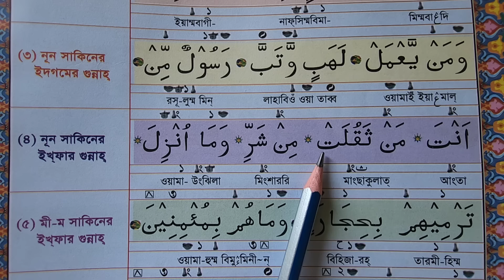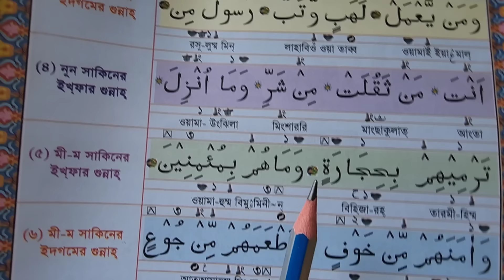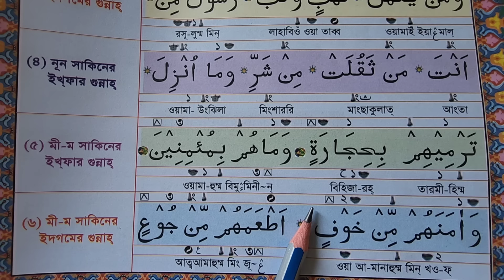ছয় প্রকার গুন্নাহ শিখুন ~ কুরআন মাজীদে এই ৬টি গুন্নাহ আছে যার আওয়াজ ও ছয় রকম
নামাজের তাসবীর ও দুআ শুদ্ধ উচ্চারণ শিভিডিও ভিডিও

AMIR HOSSAIN